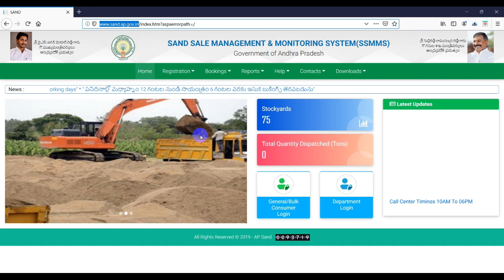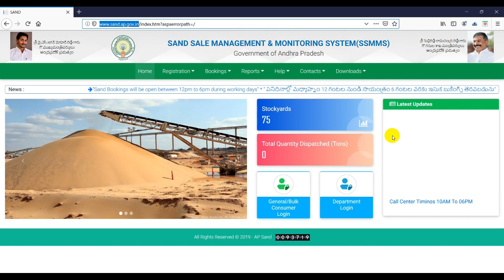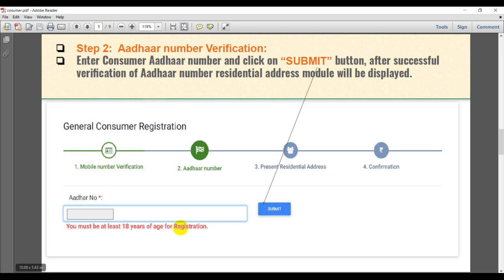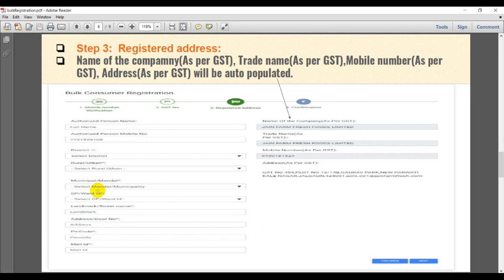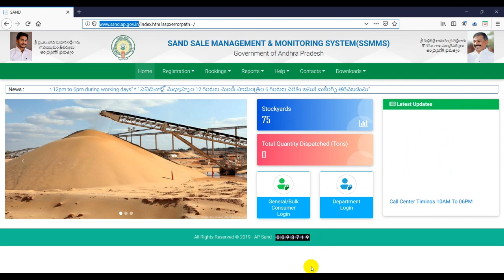AP SAND ONLINE BOOKING 2019 || AP SAND POLICY 2019 || AP SAND ONLINE REGISTRATION 2019